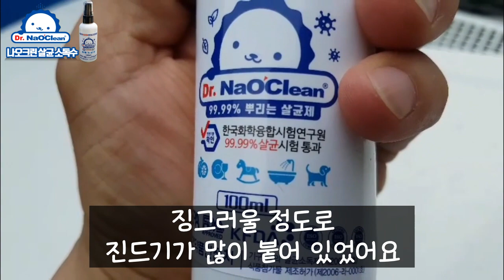나오크린(히어로크린)으로 발려동물 및 생활 진드기 잡기?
발려동물 전문 몰 - 이벤트 사은 행사
천연 살균 소독수, 천연 항균 탈취 소독수